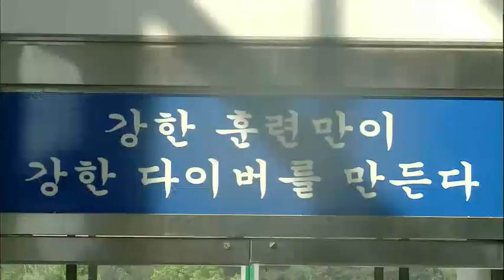수요기획 Wednesday Special EP535 # 002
Title : Wednesday Special (EP535)
"지옥훈련, 84일간의 기록 - SSU 해난구조대"
Showtime : KBS 1TV Wed 11:30 p.m.                       2012/09/05

세계 최강, SSU 해난구조대!

상상초월, 지옥의 12주가 시작된다!

나는 왜 극한에 도전하는가